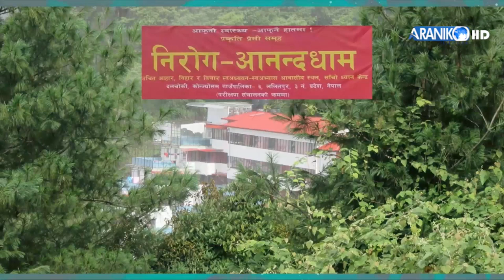जब जागे तब सबेरा......हामी युवा उमेरमै जाग्यौ जताततै झलमल्ल भयो।